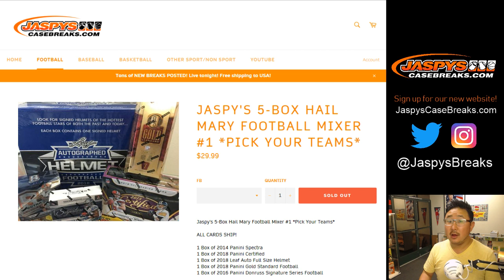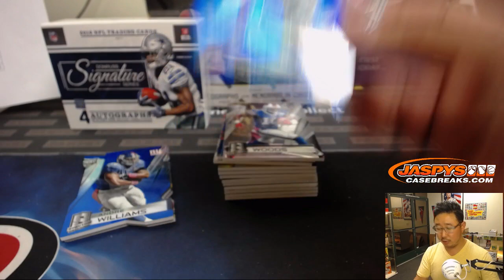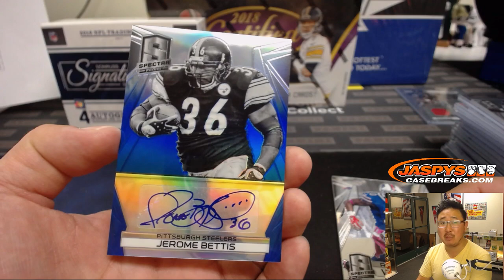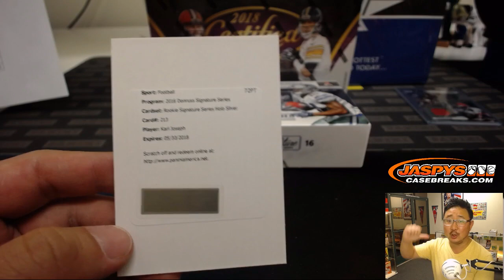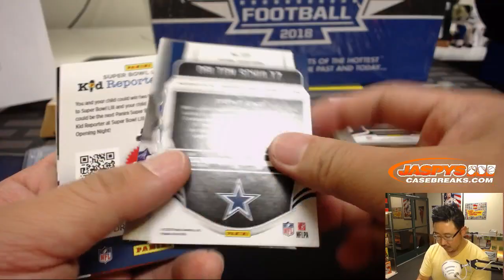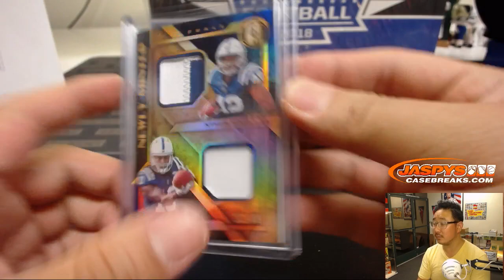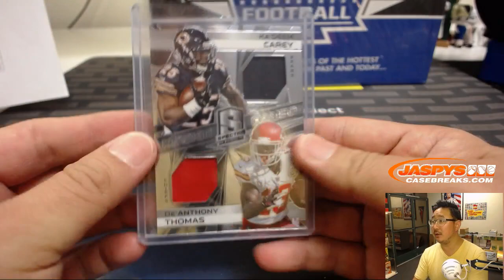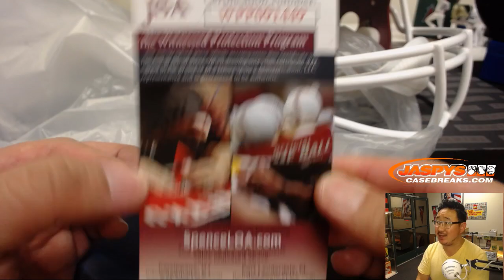Th, 11/08/18 || Jaspy's 5Box HAIL MARY Football Mixer PYT #1